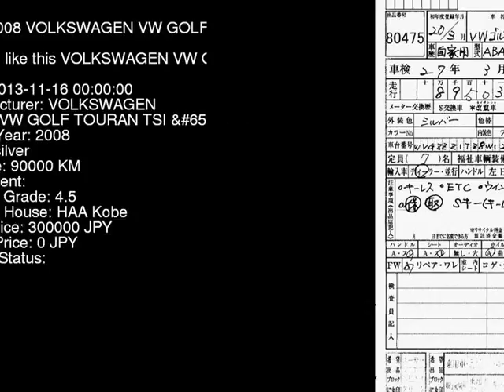2008 VOLKSWAGEN VW GOLF TOURAN TSI_ 1TBLG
the Authority on JDMs since 2007!  . Details on this car from auction in Japan